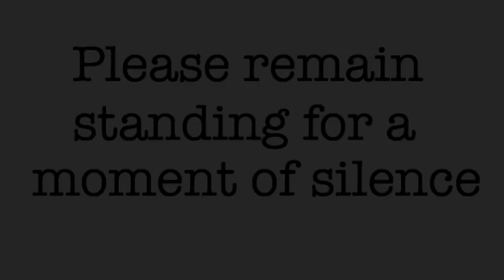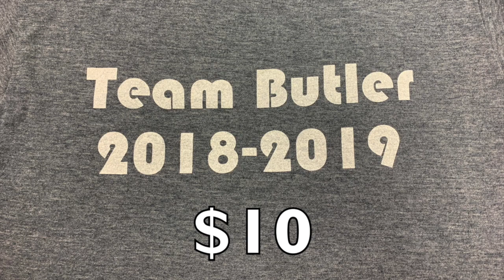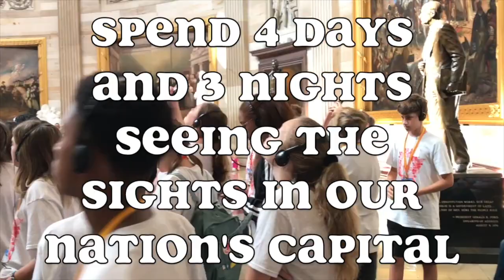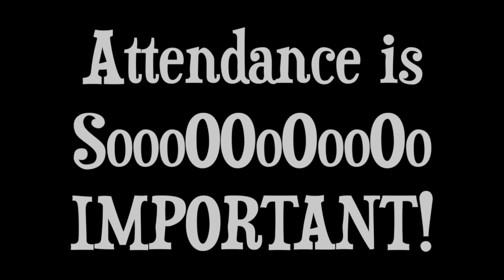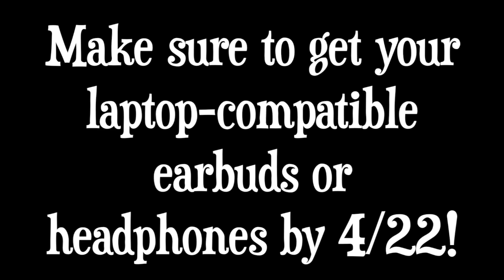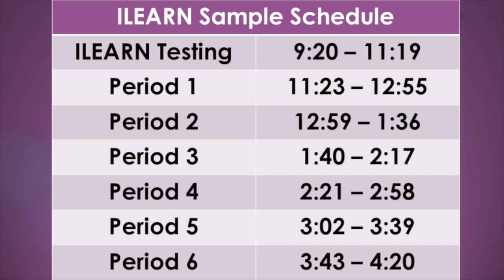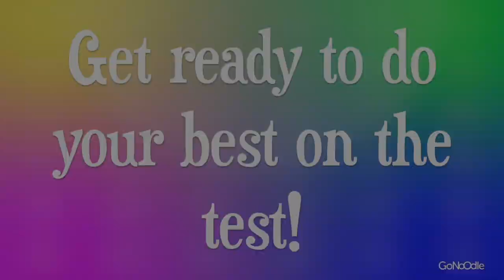NV Student News Show for 4-18